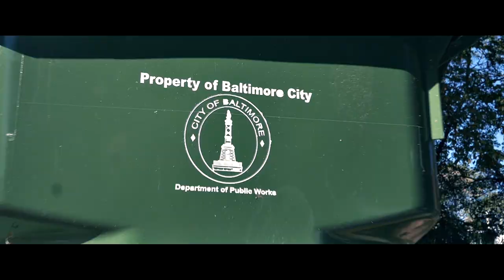TSO Tadoe - Project Sh*t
Music video by TSO Tadoe performing Project Sh*t. 2016 White Oak Music Group